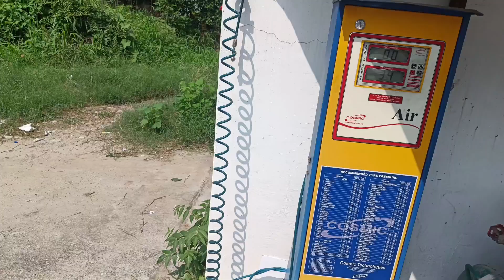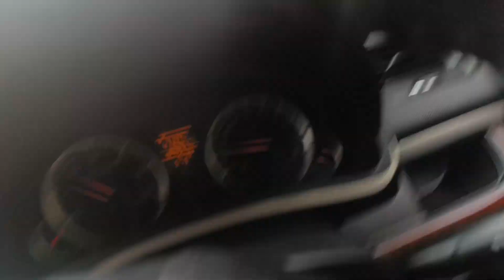Accident Kr diya Fir Se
Etna Mehnga Cube Liya Piyush Ne

Accident Kr diya Fir Se || Sourav Joshi Vlogs

In this video I am Going to my Home Town  in My Car Swift.

Today I am Traveling With One of my friends from Chandigarh To My Home Town In My Swift Car and I am trying to explore Some Moment with all my youtube Family  🙏

Instagram I'd - Thakurvlogs1988
Facebook I'd - Thakur Vlogs

Sourav Joshi Car Accident
Live Accident
Vikas Dyal Fortuner Live Accident
Himachal wala Car Accident
Sourav Joshi New Song
Himachal wala bloger
Pahadi Bloger
Thakur Vlogs
car camping in heavy rain in india
car camping in heavy rain forest
car camping in heavy rain hindi
car camping in heavy rain malayalam
car camping in heavy rain indian
car camping in heavy rain in telugu
car camping in heavy rain asmr
car camping in heavy rain japan
car camping in heavy rain girl
car camping in heavy rain with family
Thakur Vlog